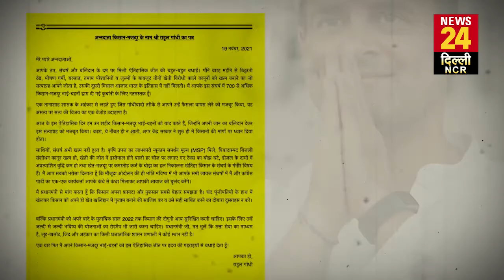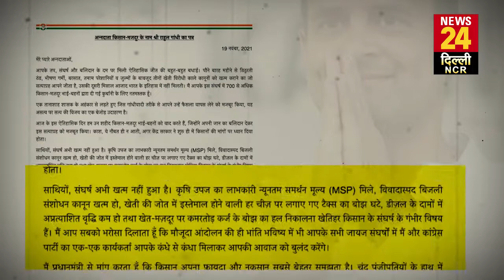''अभी आंदोलन ख़त्म नहीं हुआ, मांगें अभी अधूरी हैं'', Rahul Gandhi का किसानों को संदेश